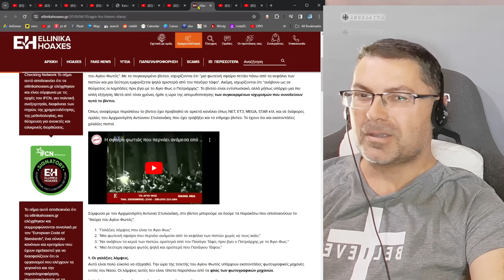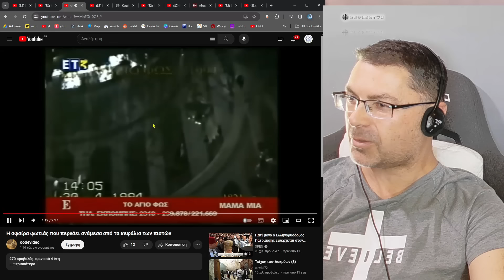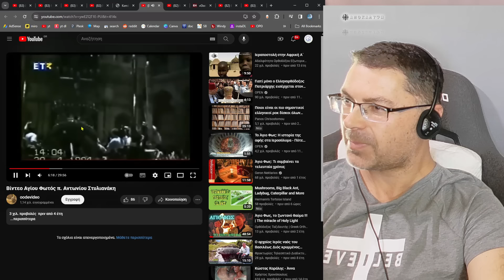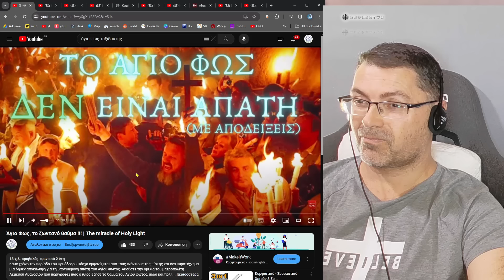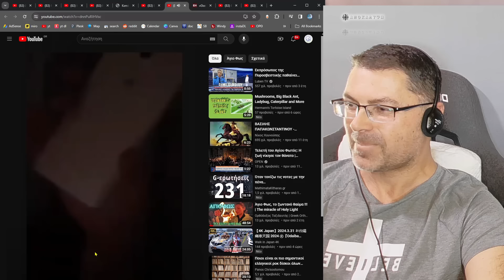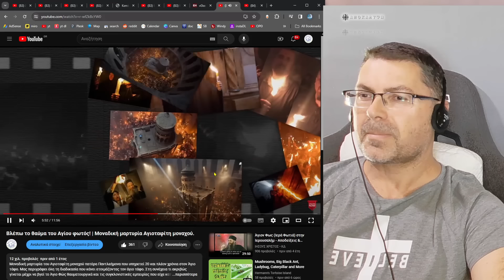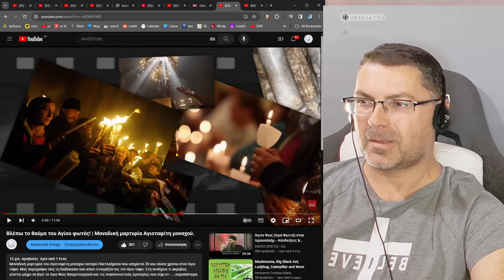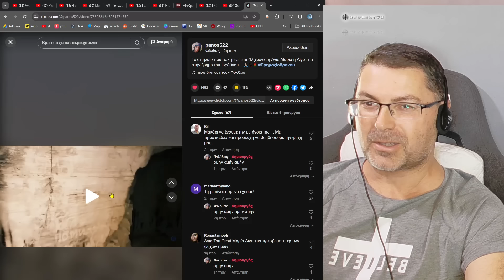Ανατροπή για το Άγιο Φώς! Αν δεν είναι θαύμα τότε πώς εξηγείται...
Ανατροπή για το Άγιο Φώς! Μια νέα ματιά και ανάλυση στο ιστορικό βίντεο του 1994 του π. Στυλιανάκη με λεπτομέρειες που δείχνουν το θαύμα του Αγίου Φωτός και καταρρίπτουν τις αντίθετες απόψεις. Ακόμα αξιόπιστες μαρτυρίες από αυτόπτες ιεράρχες που είδαν να ανάβουν λαμπάδες μόνες τους και τις σφαίρες φωτιάς γύρω από τον Άγιο Τάφο. Επίσης μαρτυρία του π. Παντελεήμονα που επί 23 χρόνια ήταν αυτός που ετοίμαζε τον Άγιο Τάφο που λέει με λεπτομέρειες όλη τη διαδικασία και το σίγουρο θαύμα...